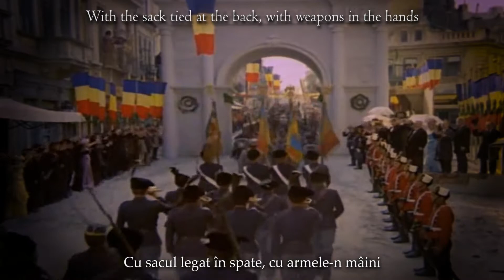Drum Bun : Romanian Patriotic Song